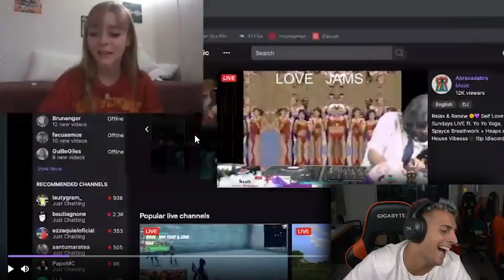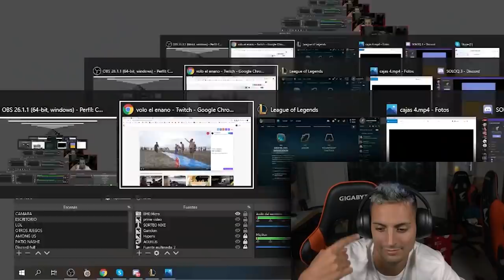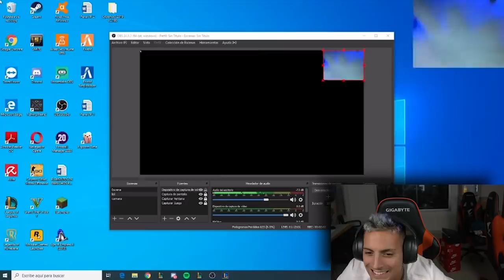SIEMPRE SE LA METO AL TRAVESAÑO REACCIONANDO A CLIPS DE TWITCH